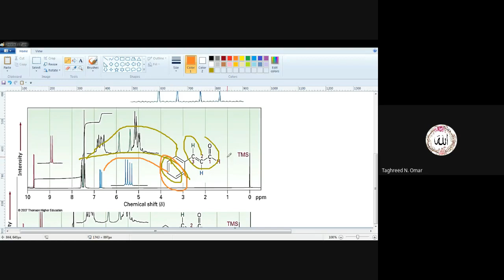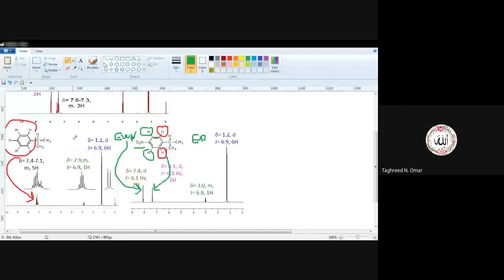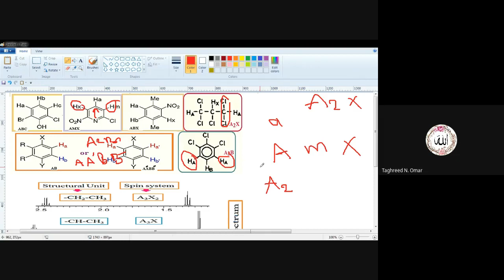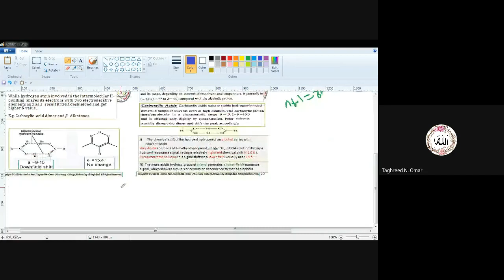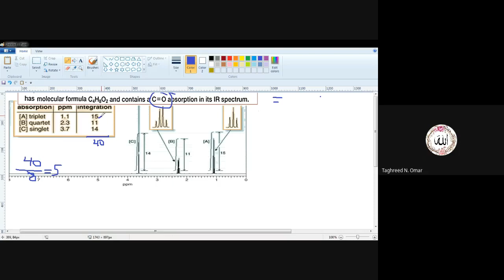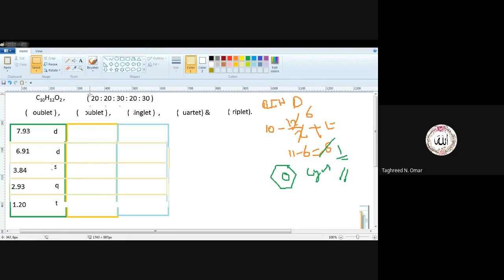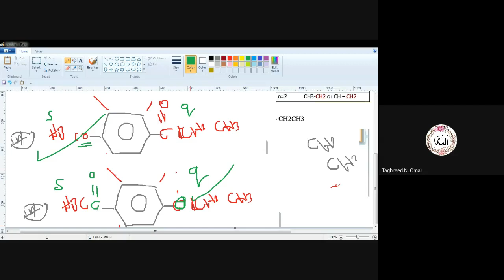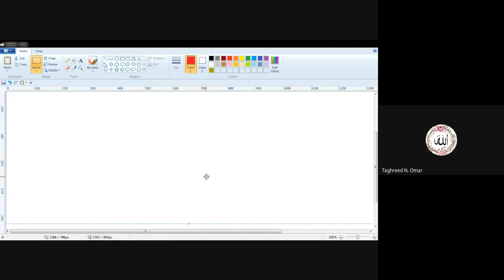ادفانس م9 ج2